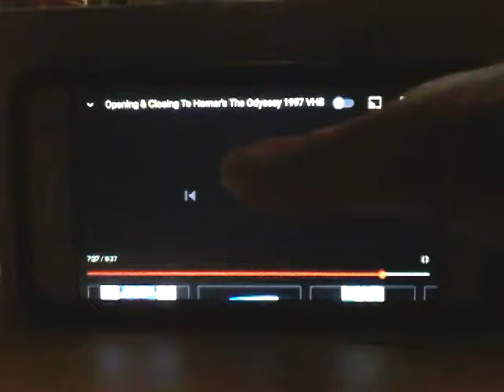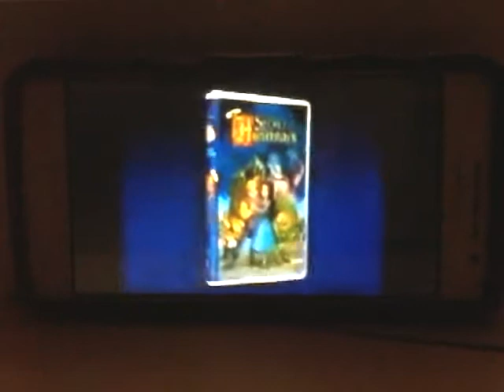The Secret Of The Hunchback Official Trailer (1996)